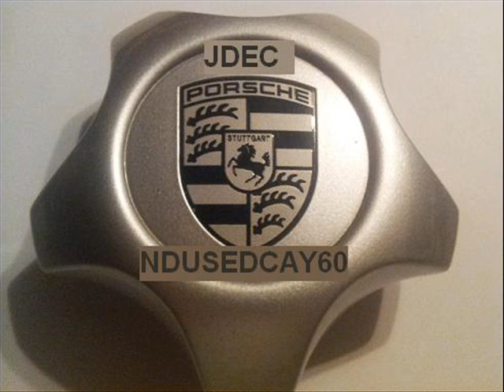Auto embleem emblemen originele maat BMW BMW PORSCHE BMW naafdoppen logo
Auto embleem emblemen originele maat BMW BMW PORSCHE BMW naafdoppen logoAuto embleem emblemen originele maat BMW BMW PORSCHE BMW naafdoppen logo